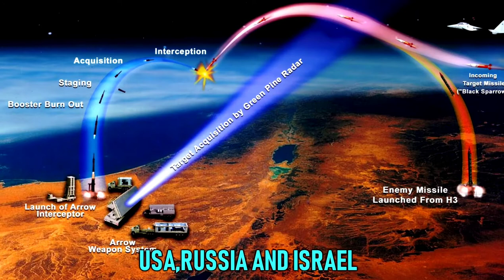Top 20 Largest Armies In The World | CREATIVE COMMON CHANNEL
Top 20 Largest Armies In The World 2020.Largest military forces in the world.The countries are listed according to their size of active military personnel(Army,Navy and Air force).These countries are some of the most powerful countries in the world

military#active​ military#India​,China​Pakistan​Russia​,Iran​USA​North​ korea#Turkey​